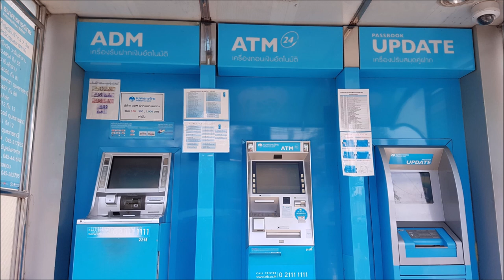ใช้บัตรต่างธนาคาร กดเงินสดจากตู้เอทีเอ็มของธนาคารกรุงไทยได้แล้ว มีวิธีอย่างไรมาตามกัน : 1414Plus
จากที่ทางฝ่ายไอทีได้ติดต่อธนาคารกรุงไทยถึงปัญหาของการใช้งานตู้เอทีเอ็มแบบสัมผัสนั้น เมื่อปีที่แล้วเราก็ได้กดเงินสดโดยใช้บัตรเอทีเอ็มของกรุงไทยไปแล้ว ข่าวดีสำหรับคนที่มีบัตรธนาคารอื่นๆ ตอนนี้สามารถมาทดลองกดเงินสดได้แล้ว เช้านี้ผมได้ข่าวจากพี่โจ้ เมืองนนท์ ว่าลองไปกดดู ผมเลยไปลองกดแล้วครับ ได้จริงด้วย ดังนั้นเลยเก็บเป็นเสียงมาให้ได้ฟังกัน ขอขอบคุณธนาคารกรุงไทยและพี่โจ้ หัวหน้าฝ่ายไอซีที มูลนิธิคนตาบอดไทยที่ประสานงานจนเกิดสิ่งนี้ขึ้นมา